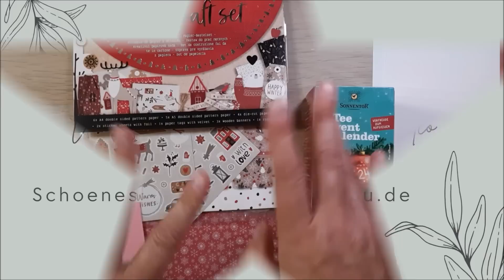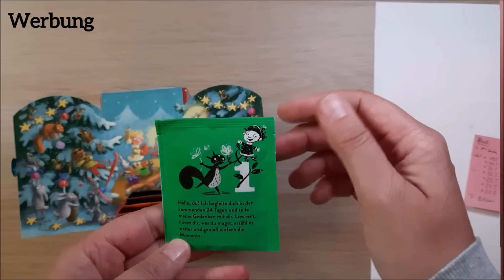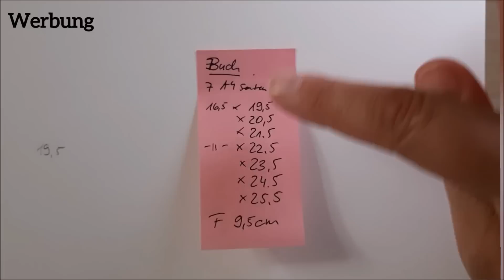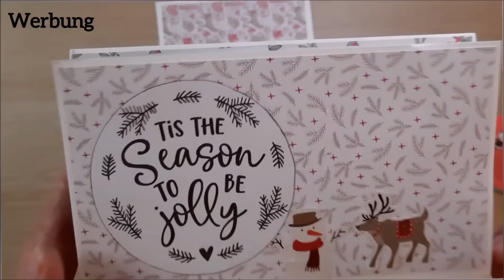2. Teeadventskalender, aus einem Paper Craft Set von Action, rechteckige Explosionsbox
Hallo zusammen,
heute zeige ich Euch ein schönen Teeadventskalender.

Hier der Tee den ich verwende im 3er Pack

Die mit * gekennzeichnete Links, sind affilate links, wenn ihr über diese Links einkauft, entstehen euch keine Kosten aber ich bekomme eine kleine Provision.

Vielen Dank

Stanzen
Rechtecke stitch Crealies *
Kreise stitch Crealies *
Slimline Aufleger stitch *
Stempelsets